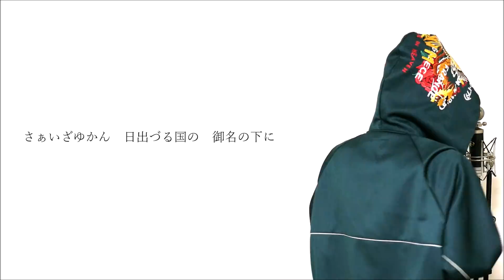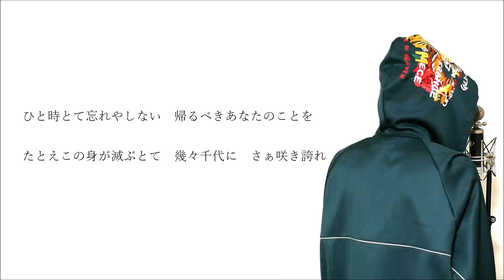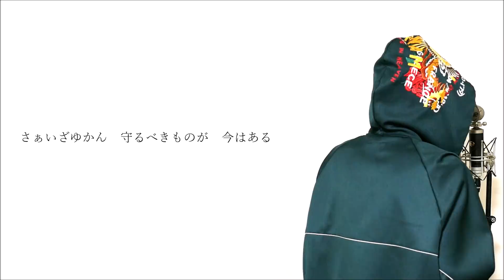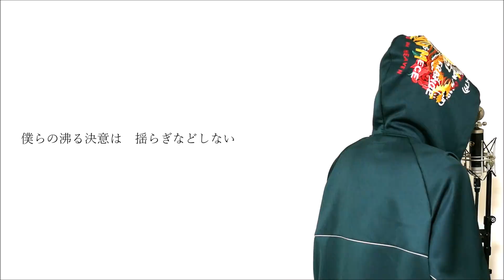HINOMARU - RADWIMPS (cover)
今回はRADWIMPSのシングル『カタルシスト』に収録されている「HINOMARU」をカバーさせていただきました。

【RADWIMPS cover】